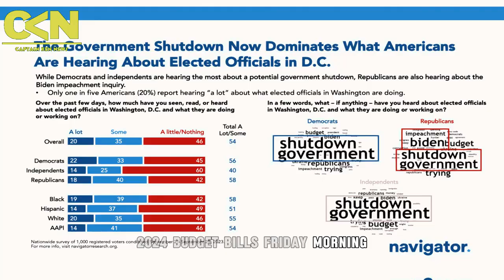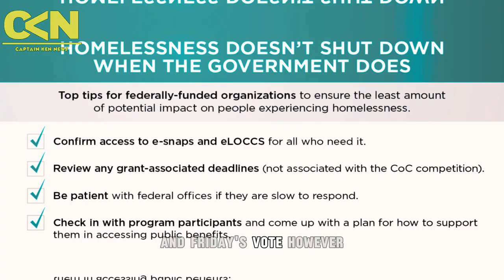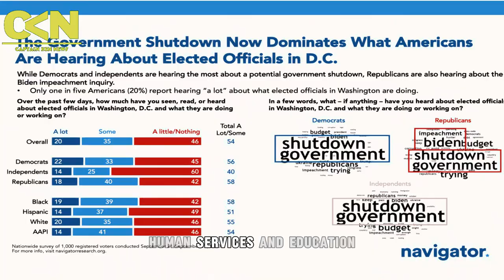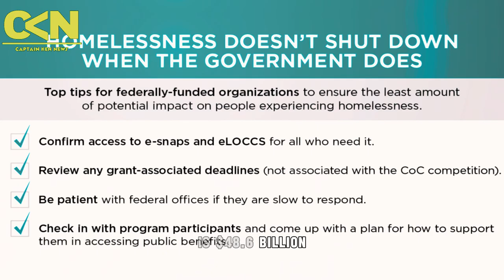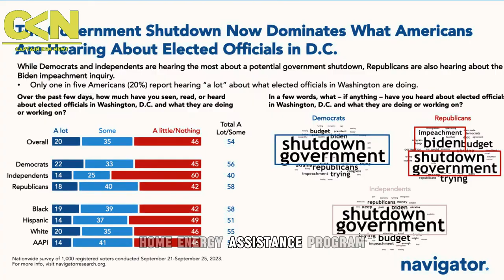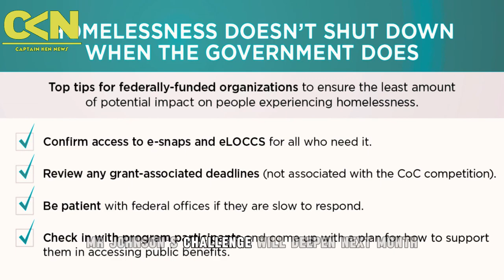House Passes Bills to Avert a Government Shutdown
The House of Representatives passed the remaining six appropriations bills for fiscal year 2024 on Friday morning, setting up a tight turnaround for the Senate to vote on the package before a midnight deadline to avoid a partial government shutdown. The vote resulted in a 286-134 outcome, with the $1.2 trillion package funding defense, homeland security, financial services, general government, labor-HHS, the legislative branch, and state-foreign operations until September 30. However, there were signs of potential challenges as some members expressed concerns over earmarks and border security measures in the bill.

Courtesies: Images in this video are from various news media